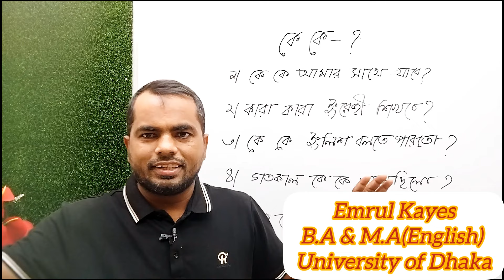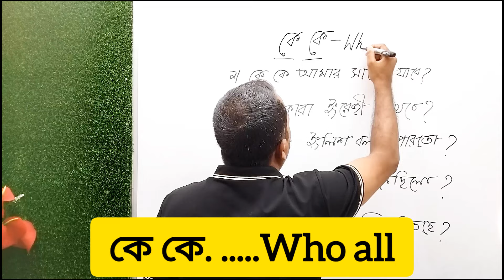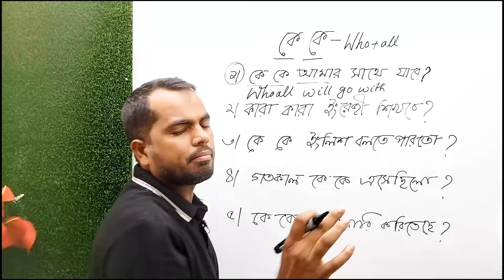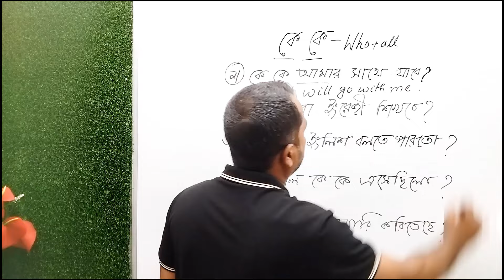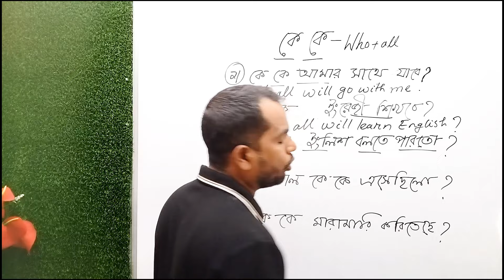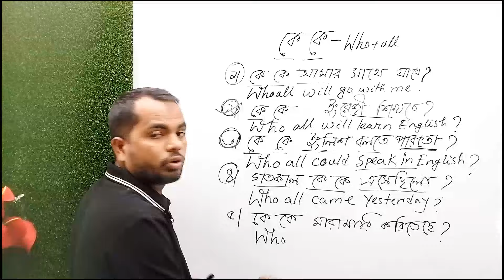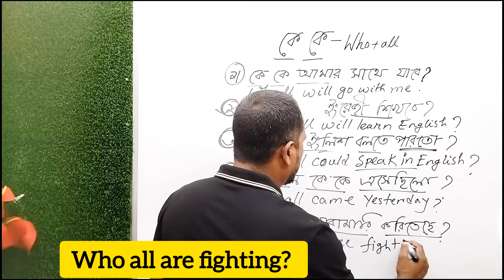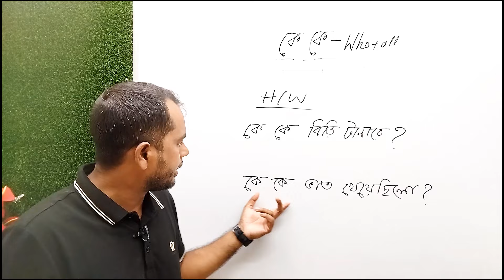কে কে এর ইংরেজি কী ? | স্পোকেন শিখুন এভাবে বাংলা বাক্য শিখে| Learn English and Be smart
স্পোকেন ইংলিশ শিখিয়ে ছাড়বো. 👍👍👍
পড়ালেখা খূব কম তাদের জন্য স্পোকেন ক্লাস...
কে কে এর ইংলিশ কি??
১.কে কে ইংরেজি শিখবে???
২.কে কে আমার সাথে যাবে???
৩.কে কে ইংরেজি বলতে পারে???
৪.গতকাল কে কে এসেছিলো???
৫. কে কে মারামারি করছে???

জিরো থেকে ইংলিশ শুরু করবে কিভাবে| Start English From Zero| Spoken English Starting Instructions

# spoken english
english through bangla
sspoken english